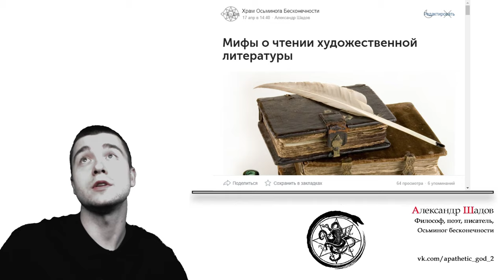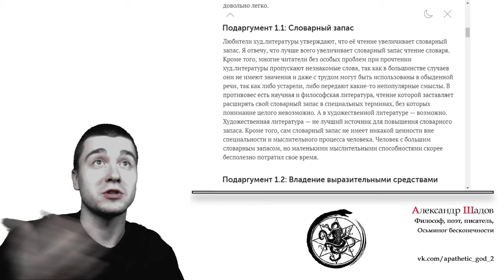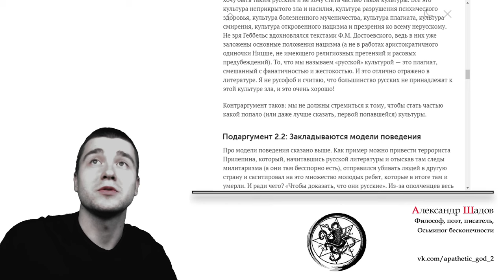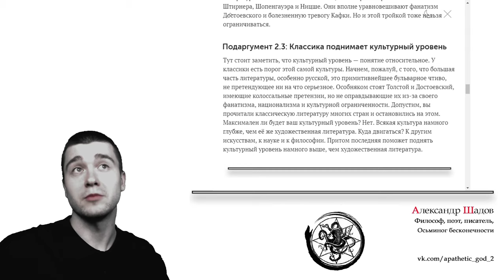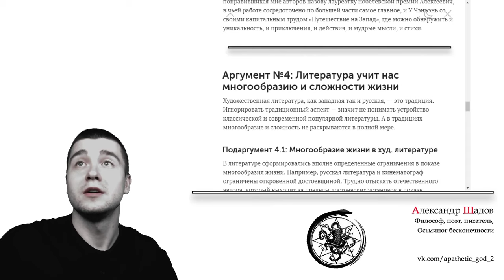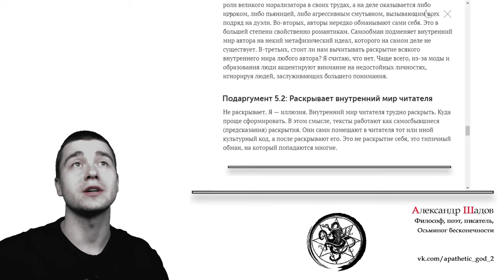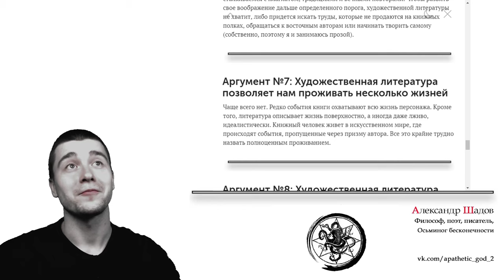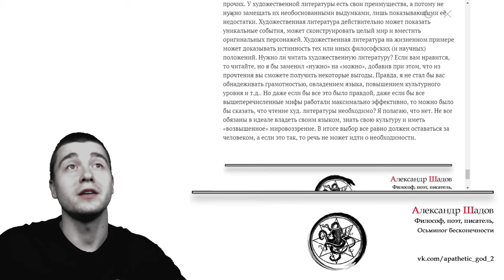Обзор статьи: Мифы о чтении художественной литературы